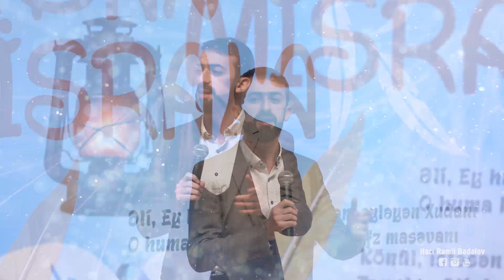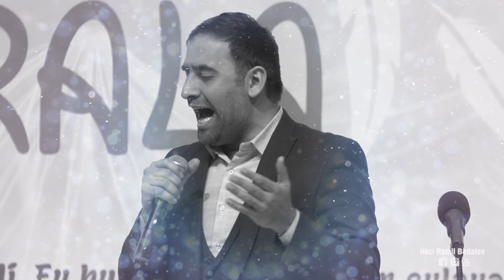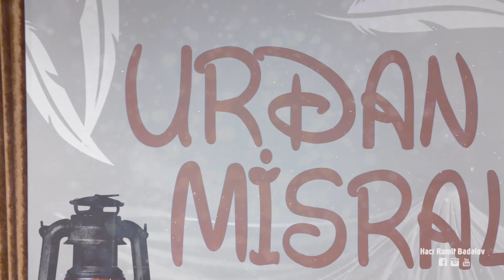İmam Əlinin (ə) mövludu ilə bağlı "Nurdan Misralar" adlı poeziya gecəsindən 11.03.2020 (videoçarx)